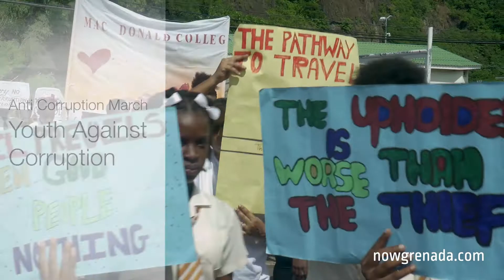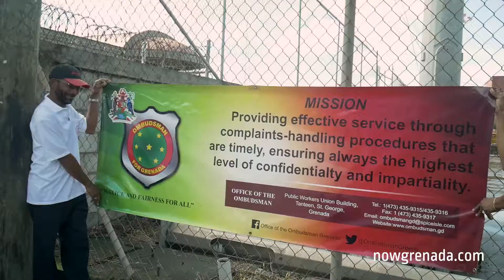Integrity Commission: Youth Involvement Critical in Stamping out Corruption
The Office of the Integrity Commission of Grenada, on Friday, embarked on public outreach initiative in the fight against corruption, by staging a march from the Tanteen playing field to the Kirani James Athletic Stadium.